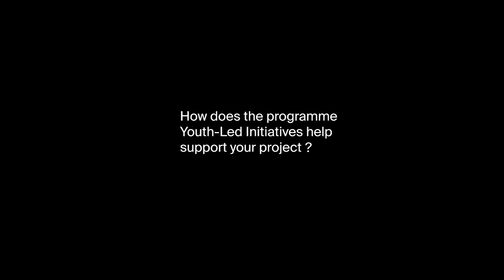Dataland Publishing, by Sherifa Hamid (Egypt)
Dataland is a collective that aims to observe, collect and publish data on the built environment of Cairo and to propose ideas relevant to the observed needs, on architectural and urban levels.

The city of Cairo has grown enormously in recent years and Dataland is focused on pointing out transformation opportunities. Through the use of architectural drawings, maps, diagrams, photographs, and experimental visuals, each Dataland issue will cover a specific building typology. The first issue will focus on administrative buildings that are being emptied out in the process of relocation to the New Administrative Capital. The research outcome will be published through bilingual (EN/AR) printed material as well as an online platform with a digital archive. The project’s goal is to popularise the concept of adaptive reuse by providing a visual catalogue of potential repurposing projects to local residents in the hopes of kindling the imagination of architects and non-architects alike.

🔵 Youth-led Cultural & Civic Initiatives, by All-Around Culture - ثقافة داير ما يدور
The Youth-led Cultural & Civic Initiatives aims to encourage community-based and contextual projects using collaborative approaches and to raise knowledge and capacities of young artists, collectives and cultural operators from underserved areas on the development of contextual work, and community engagement in cultural and civic activities.

All-Around Culture - ثقافة داير ما يدور is co-funded by the European Union and implemented by Culture Resource (Lebanon), L'Art Rue (Tunisia), MitOste.V. (Germany) and MMAG Foundation (Jordan).